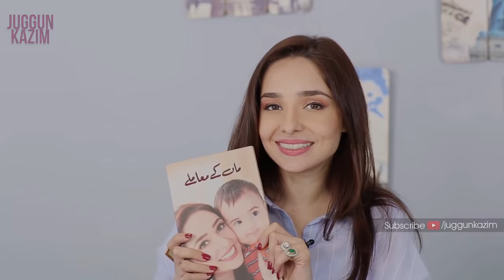What's in My Wardrobe | Inside My Closet | Vlog | Juggun Kazim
What's in My Closet | Inside My Closet | Vlog | Juggun Kazim

I asked my YouTube subscribers which video would they like to see next and a lot of people wanted a 'what's in my closet' video.
So, here you go, in this video I’ll give you guys all access to see what’s in my closet. Are you ready to raid?